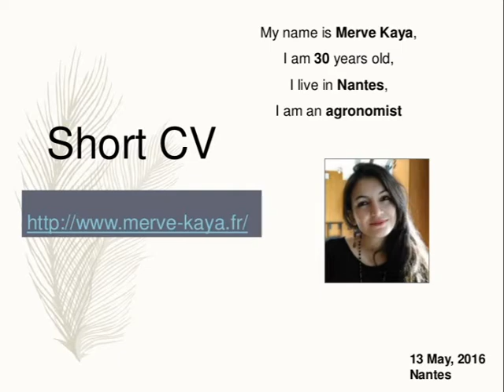How to gain Job in Pakistan India Dubai Government & Private MK Bhutta